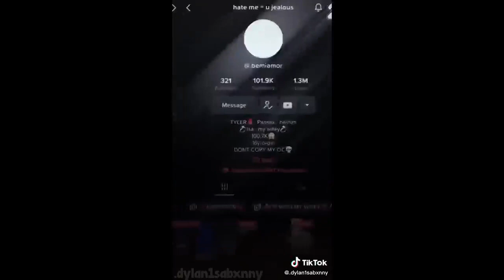｢ GCMV 」 Gacha Movie #3253